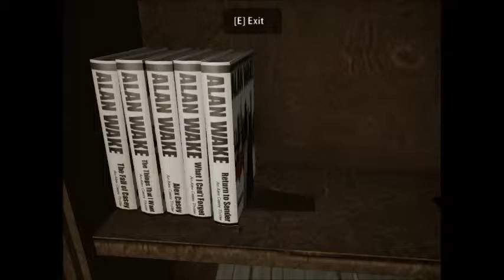Alan Wake - Végigjátszás (Episode2) 1.rész - Básti